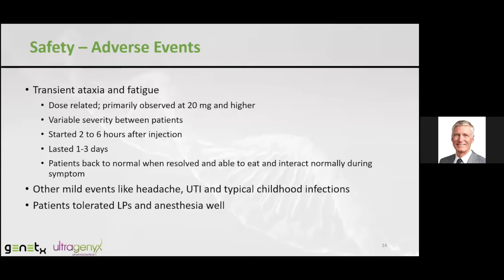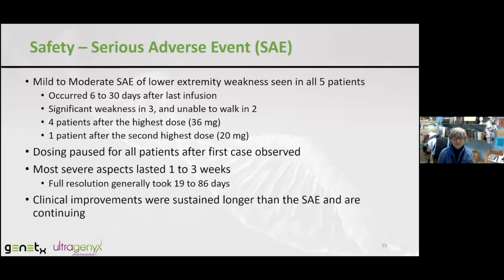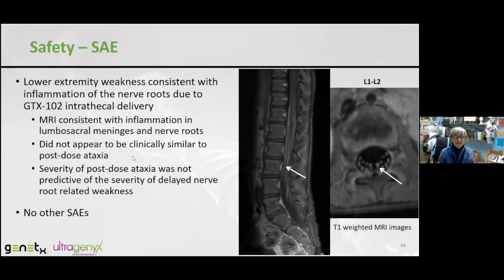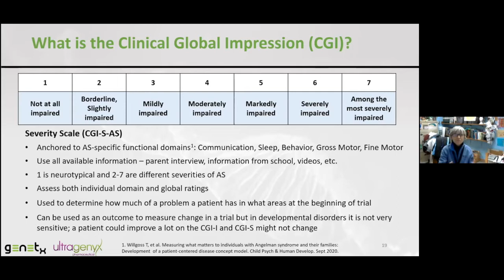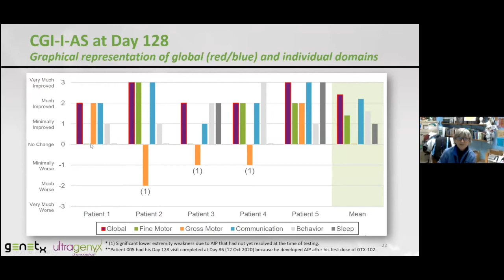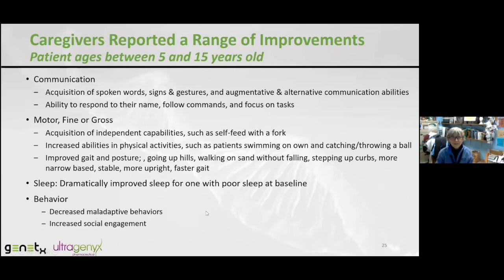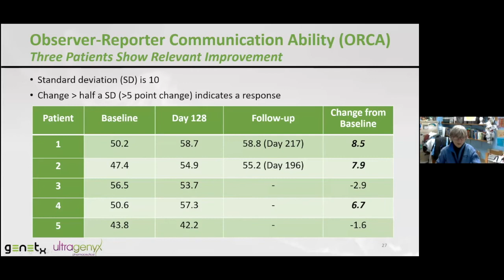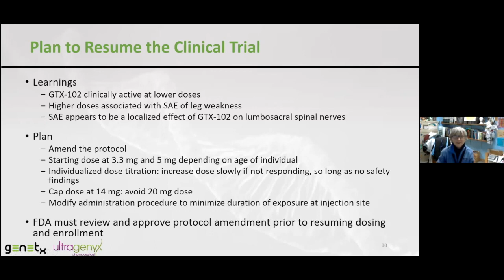The Use of GTX 102, an ASO as a Potential Therapeutic for Angelman Syndrome Dr Berry-Kravis